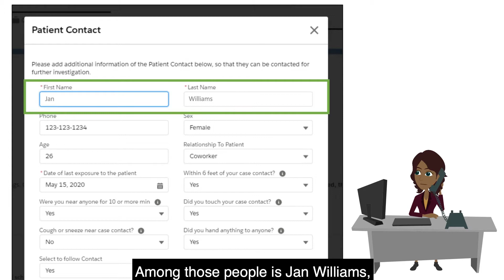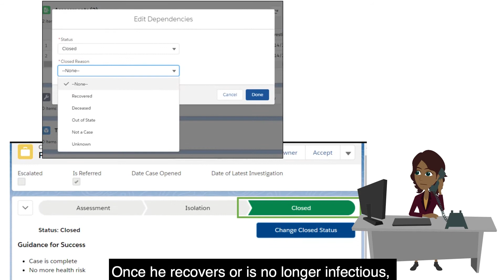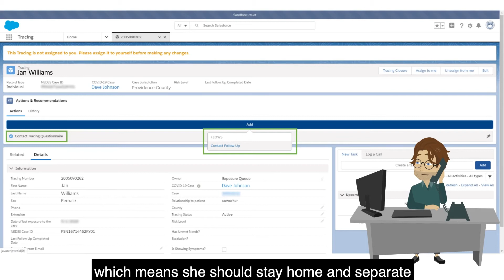Contact Tracing CRUSH COVID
This video describes how contact tracing works and how it is effective in slowing the spread of COVID-19.